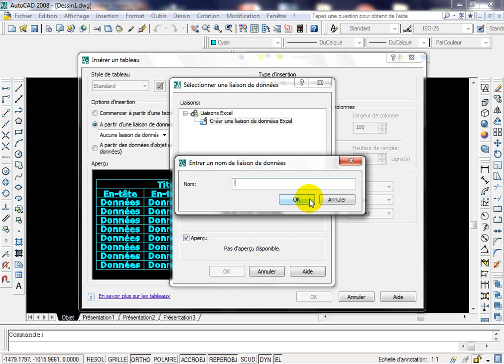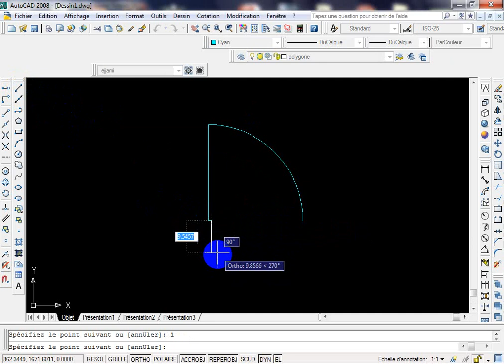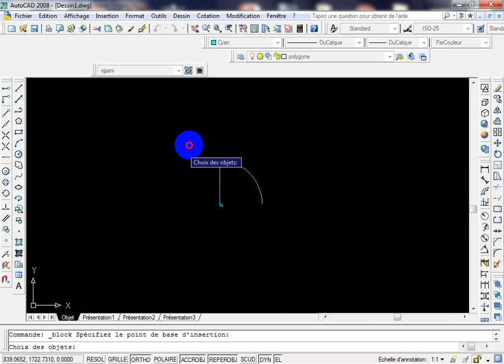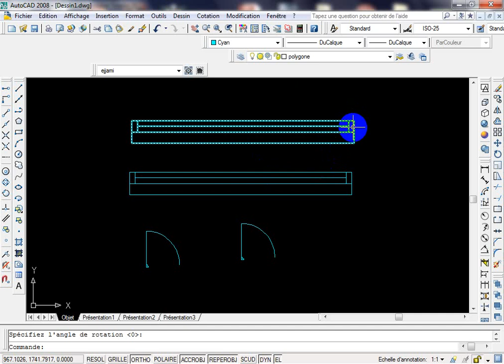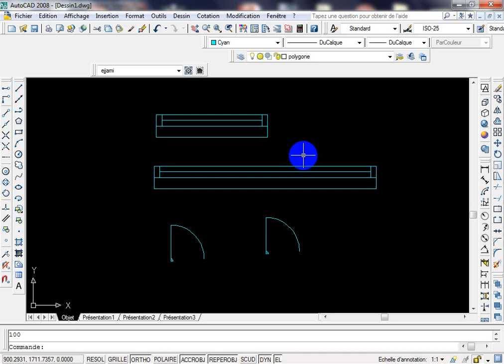formation autocad 2d : bloc